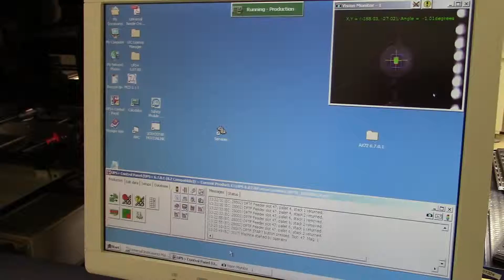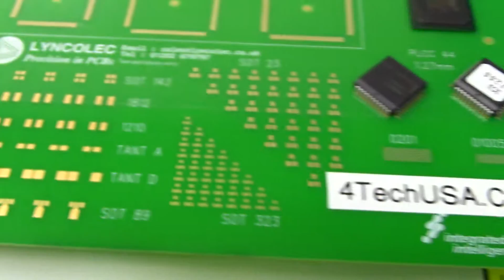Universal instruments SMT Advantis AX-72 with DPTF 4TechUSAcom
If you require quality automation with warranties up to 5 years, or wish to sell machines give us a call or email at 4TechUSA.com We are here to help !

This Multi Functional System is for sale. It has both the FlexJet 7 Spindle placement head for placing the passive/chip components and the FlexHead 4 Spindle placement head for the large or high force component placement requirements. In addition, the system has the optional Direct Placement Tray Feeder (DPTF) for the FlexHead to pick from matrix trays.